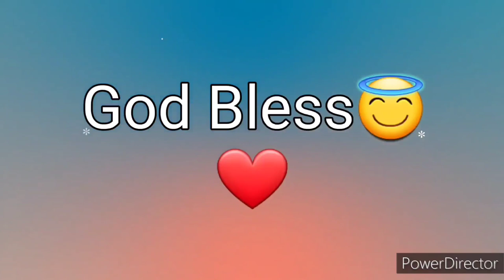Ang Salita ng Dios "BIBLIA" (7) Aklat sa Lumang Tipan MGA HUKOM Chapter 4 Tagalog Audio